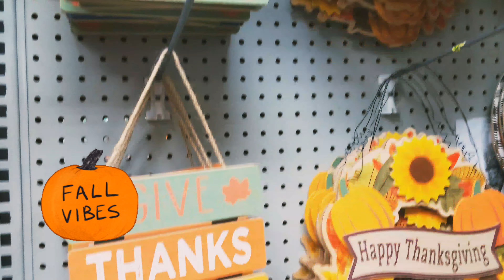Autumn Fall Vibes Dollar Stores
Autumn Fall Vibes Dollar Store